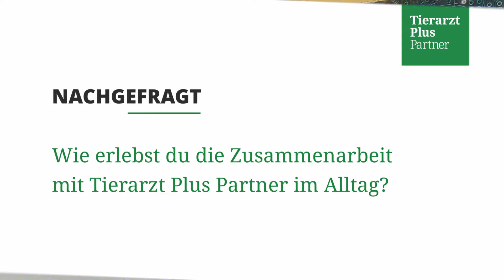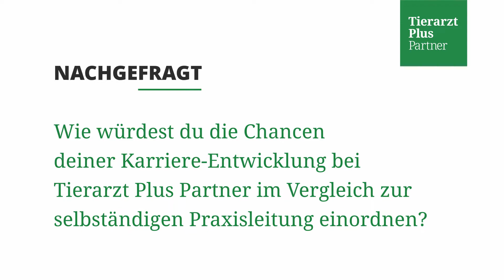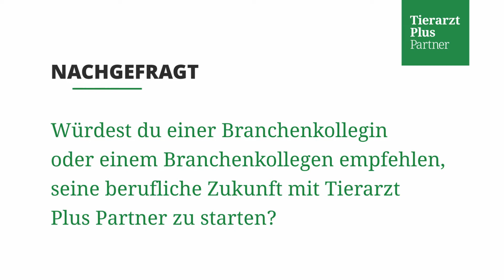Stimmen aus dem Netzwerk: Anne aus Berlin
Tierarzt Plus Partner ist ein dynamisches Netzwerk aus Kleintierpraxen und -kliniken. In vielen Regionen Deutschlands erhalten und erschaffen wir tiermedizinische Versorgungsstrukturen und fördern dabei den Austausch in der Gemeinschaft. Wir sind geprägt von der gelebten Vielfalt im Netzwerk, die auf gegenseitiger Wertschätzung und Expertise der einzelnen Menschen beruht.